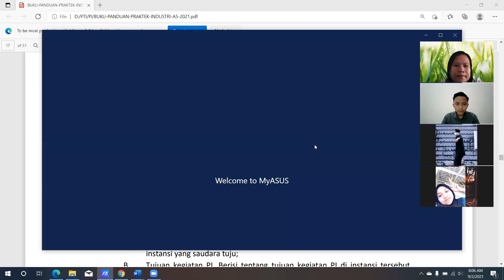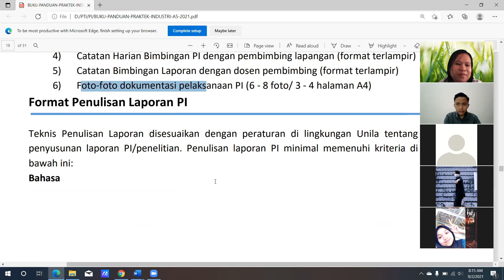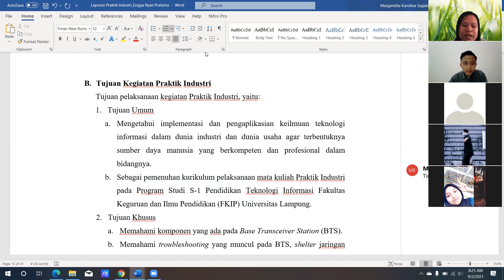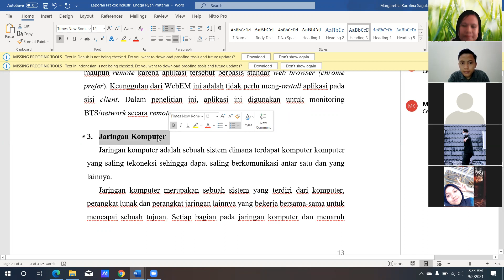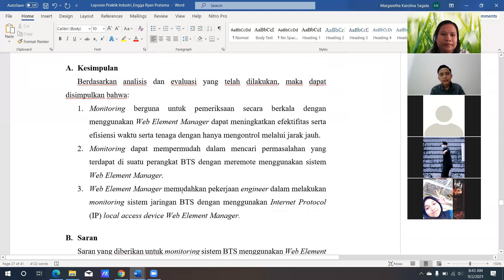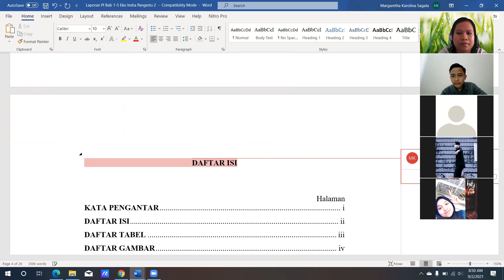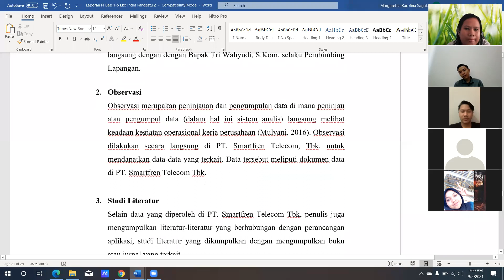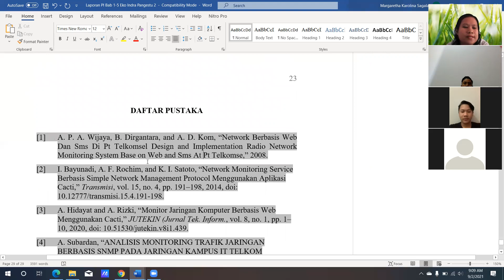BIMBINGAN LAPORAN PRAKTIK INDUSTRI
Video ini merupakan rekaman Bimbingan Laporan Praktik Industri (PI) untuk Persiapan Seminar PI di PS Pendidikan Teknologi Informasi FKIP Universitas Lampung.